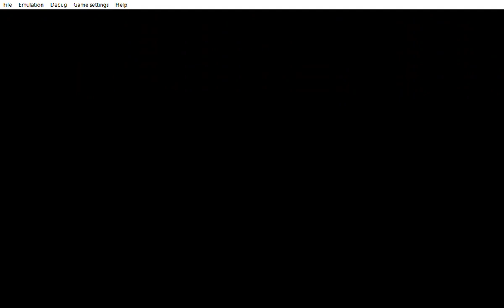... Yu Gi Oh! 5D's Tag Force 5 when people intenionally finds things to hate.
... ... ... today many things happend were i was like asking myself this hmm maybe it´s has became a new hobby of people nowadays to be intenionally finding things to hate on. Instead of hmm how should i put it in words let me try this out. If someone destroyes what you treasure then your anger is understandable. Oh wait you didn´t understand let´s say i come to your house uninvited  you don´t know me and i just destroy your PC that makes you to be angry and you will probably hate me for that understandable. Nowadays people always intenionally finds something to hate. Like if a viewer decides to sit in front of a computer and be intenionally searching for people uploads to dislike. Just like how someone disliked the upload were Reyna won against Rayna because of how they feel about it or like always finding the smallest thing to dislike or to hate.